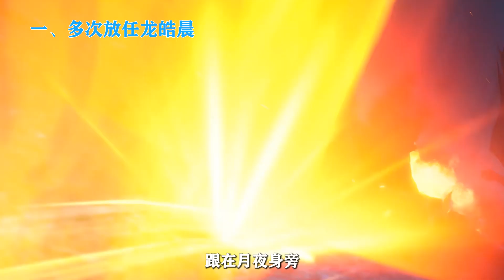神印王座：得知龍皓晨有自己血脈後，魔神皇楓秀送給他多少大禮？